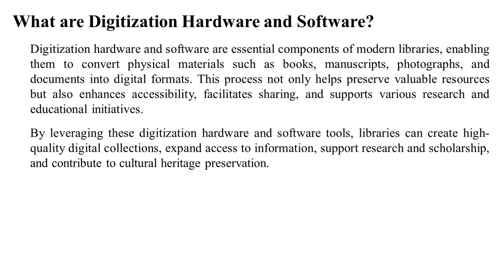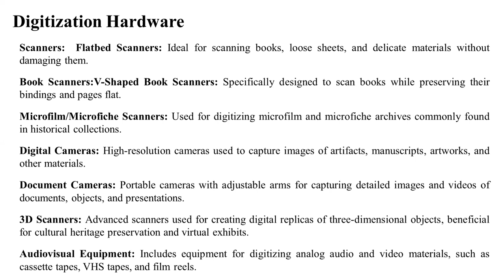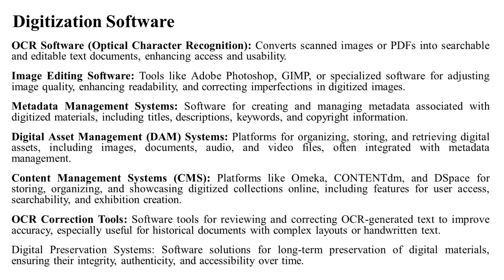Digitization Hardware and Software (usage in the libraries)